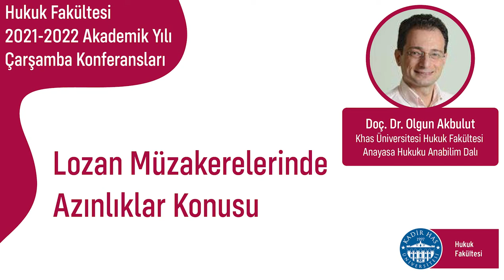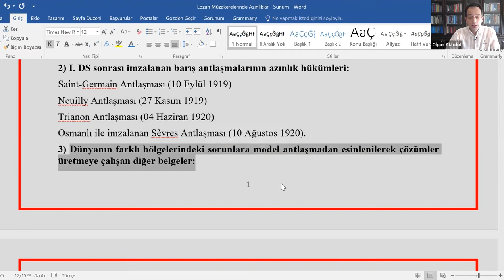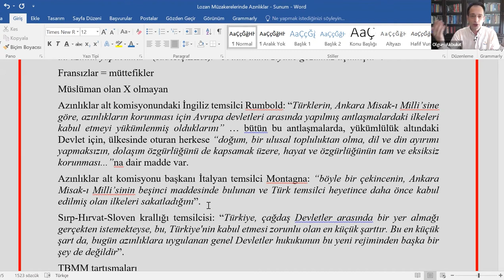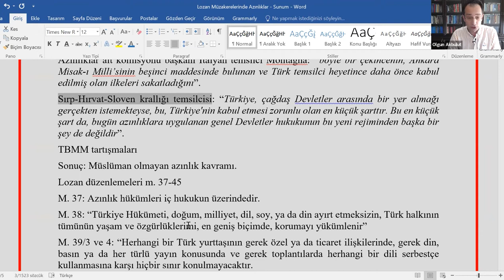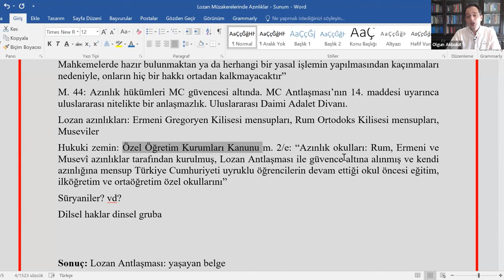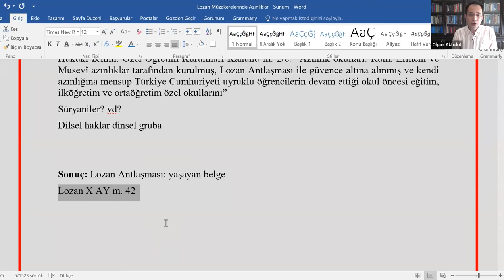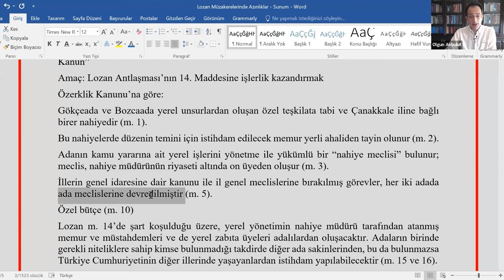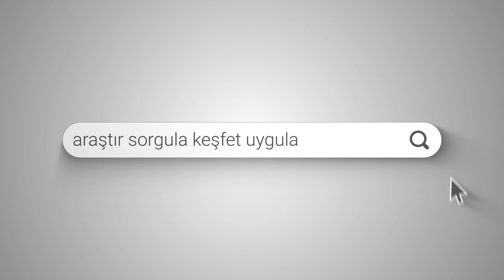Doç.Dr. Olgun Akbulut - Lozan Müzakerelerinde Azınlıklar Konusu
Hukuk Fakültesi Çarşamba Konferanslarına 25 Mayıs 2022 tarihinde Doç. Dr. Olgun Akbulut, "Lozan Müzakerelerinde Azınlıklar Konusu" başlıklı konuşması ile konuk oldu.